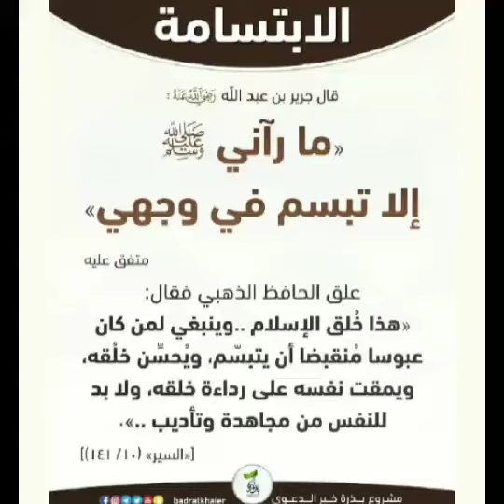حكم من وعد بنت بالزواج ثم كسرها وتزوج بغيرها الشيخ عزيز العنزي